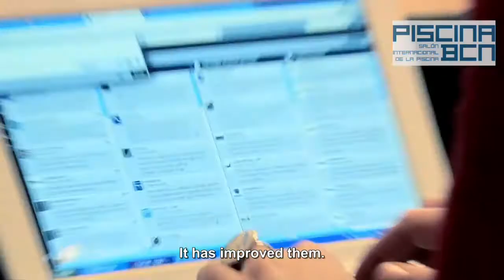Salon Piscina - Participantes del Salón - The Fair Participants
Los Participantes del Salón Piscina comparten sus opiniones y experiencias en la edición 2011.